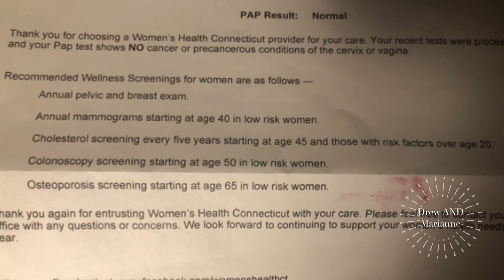Masakit ba magpa PAPSMEAR | My Papsmear Experience | Philippines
Hi everyone!

Today, I’m sharing to you my experience and result of my papsmear.

This video is in a Filipino language which is Tagalog.

Etong video na eto ay para SA mga taong nagtatanong kung masakit ba ang mag pa papsmear at Ilang taon ba pwede mag papapsmear.